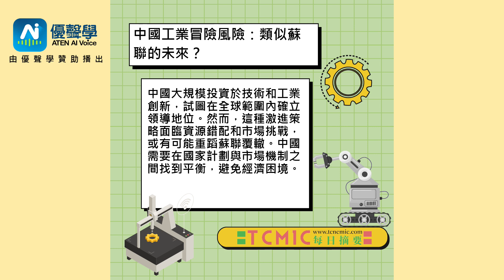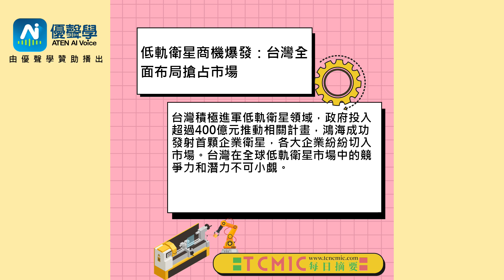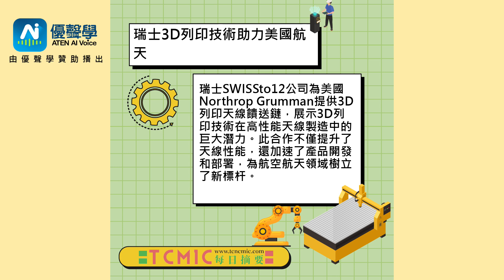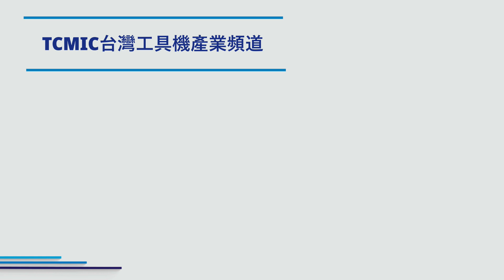中國工業冒險風險-低軌衛星商機爆發-瑞士3D列印技術助力美國航天-整合SRCI提升工業自動化-沃爾沃推出VNR電動卡車-TCMIC Daily News-工具機與自動化領域新聞摘要-0527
ATEN 優聲學 ，基於深度學習演算法，結合聲學技術與人工智能，藉以實現逼真、清晰、自然流暢的合成語音。ATEN 提供您最接地氣的 AI 文字轉語音服務、提供專屬品牌 辨識語音服務，藉由 AI 語音模型參數最佳化，發展不同的商務應用，開啟聲音經濟的扉頁。
👇Chapters章節 :
0:00 開場
00:40 🔺中國工業冒險風險：類似蘇聯的未來？

中國大規模投資於技術和工業創新，試圖在全球範圍內確立領導地位。然而，這種激進策略面臨資源錯配和市場挑戰，或有可能重蹈蘇聯覆轍。中國需要在國家計劃與市場機制之間找到平衡，避免經濟困境。

3:20 🔺低軌衛星商機爆發：台灣全面布局搶占市場

台灣積極進軍低軌衛星領域，政府投入超過400億元推動相關計畫，鴻海成功發射首顆企業衛星，各大企業紛紛切入市場。台灣在全球低軌衛星市場中的競爭力和潛力不可小覷。

6:23 🔺瑞士3D列印技術助力美國航天：SWISSto12與Northrop Grumman合作

瑞士SWISSto12公司為美國Northrop Grumman提供3D列印天線饋送鏈，展示3D列印技術在高性能天線製造中的巨大潛力。此合作不僅提升了天線性能，還加速了產品開發和部署，為航空航天領域樹立了新標杆。

9:29 🔺Universal Robots與西門子合作：整合SRCI提升工業自動化

Universal Robots將標準機器人指令介面（SRCI）整合到西門子PLC中，簡化工業機器人與自動化系統的整合，提高生產效率。這一合作將使更多企業受益於協作機器人的靈活性和高效性，推動工業自動化發展。

12:44 🔺沃爾沃推出VNR電動卡車：引領物流行業綠色革命

沃爾沃最新推出的VNR電動卡車，續航里程達275英里，充電速度僅需70分鐘達80%。該卡車具備優秀的環保性能和實用性，為城市配送和短途物流提供高效、環保的解決方案，標誌著電動商用車領域的一次重大突破。